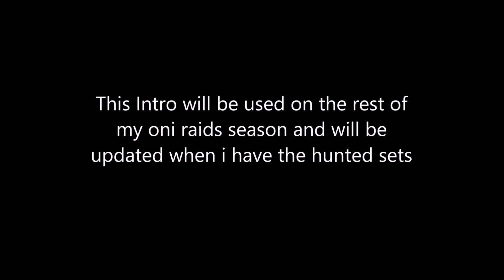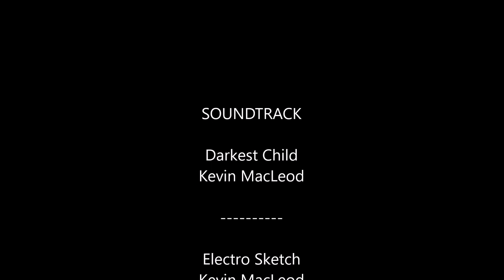Ninjago Oni Raids Episode 10 Season Finale Becoming the Hunted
Episode 10 the season finale is here what will happen in the epic conclusion find out